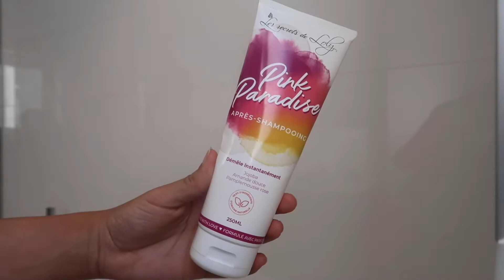MES DERNIERS ACHATS SUR NUOO 🌿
➳ I N S T A G R A M
➳ S N A P C H A T →  coline2811 (mais je suis plutôt sur InstaStory)